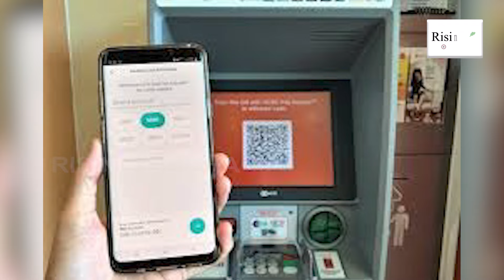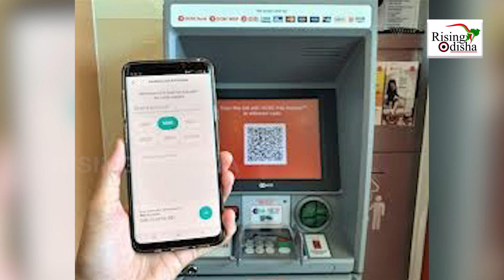How to Withdraw Money from QR Code from ATM? | SBI Customers Can Now Withdraw Money Without ATM Card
SBI Customers Can Now Withdraw Money Without ATM Card.